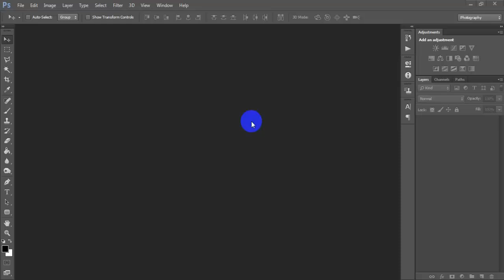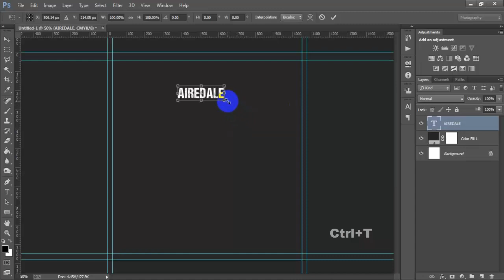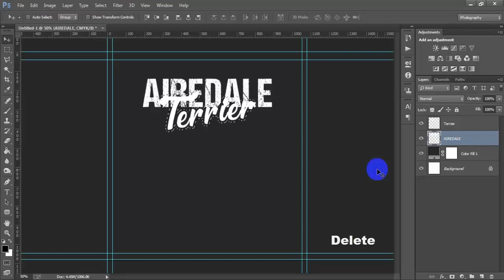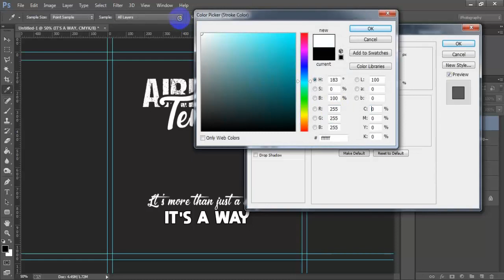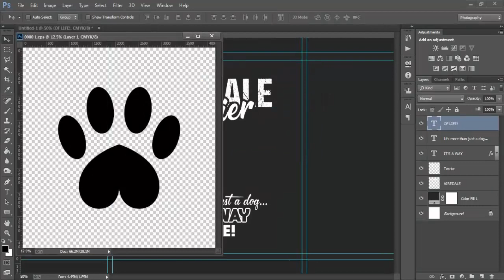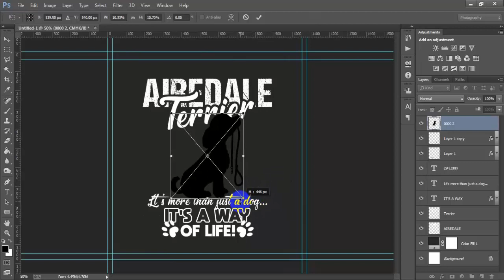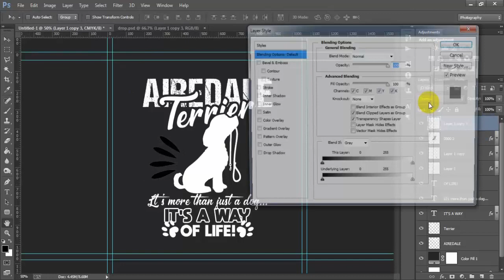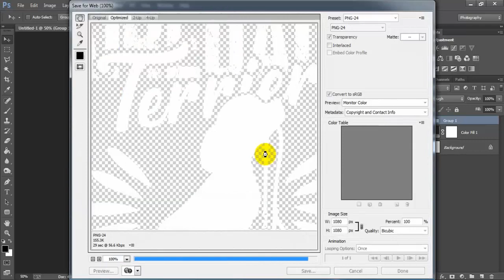How To Design Coffee Mug For Teepublic In Adobe Photoshop CC Tutorial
Today I'm gonna show you dog coffee cup design photoshop tutorial.Mug print design work has been done Adobe Photoshop CC 2021.Mug printing size in photoshop tutorial for Redbubble Merch by amazon teespring & Tuepublic.Learn Print on demand coffee mug design tutorial for beginner.Tips & trick put design on mug photoshop tutorial.I hope you like Dog Lover coffee mug design.Please Like | Comment | Share and Don't forget to SUBSCRIBE to Me!

►►►►Follow Me►►►►.